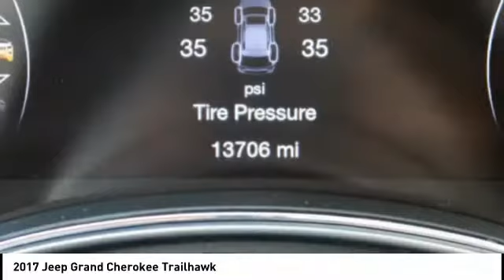2017 Jeep Grand Cherokee Iowa City IA DT3118A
2017 Jeep Grand Cherokee Trailhawk

Deery Chrysler
651 Hwy. 1 West

Pick up this  2017 Jeep Grand Cherokee, available today at Deery Chrysler. This could be the one you've been searching for.